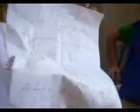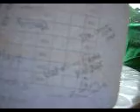What lifeguards do off duty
Nobody was at the pool and we were bored so we have a table full of chik-fil-la!